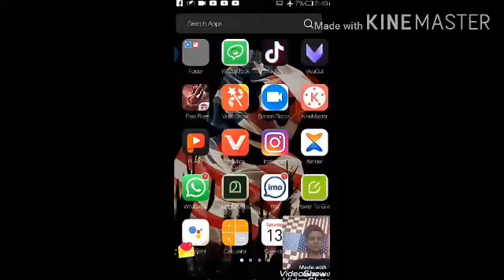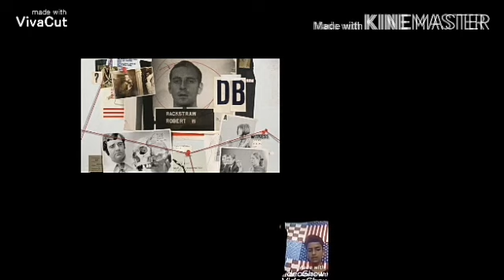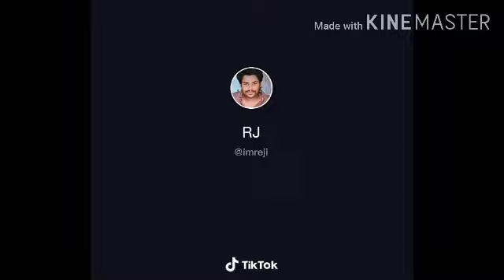അമേരിക്കയെ പോലും കിടുകിടാ വിറപ്പിച്ച ബുദ്ധിമാനായ കള്ളൻ. അതെ ഡി .ബി coopar